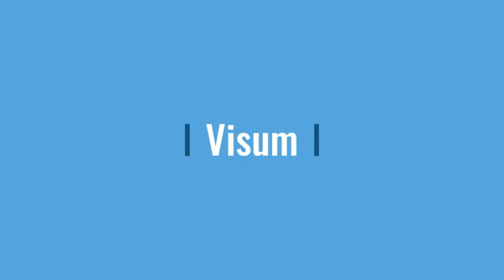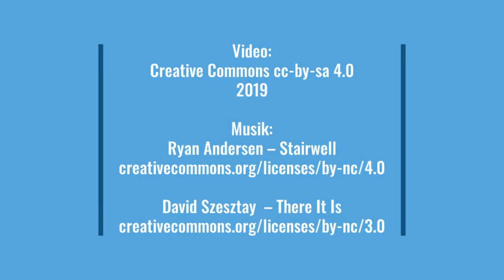Tipps und Hinweise für Radreisen (Oman)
Wie man im Oman auch abseits der Ortschaften saubere Toiletten findet, was einem beim Wildcampen passieren kann, wann man mit dem Fahrrad auf der Autobahn fahren sollte und warum sich das Land ganz wunderbar mit dem Fahrrad erkunden lässt, erfährt man in diesem Video mit Tipps für Radreisen durch den Oman.

Alle Radreisetipps für den Oman gibt es auch zum Nachlesen auf der folgenden Seite:

00:00 Intro
00:50 Visum
01:18 Routenplanung
02:46 Straßen
03:46 Navigation
05:08 Ersatzteile und Reparaturen
05:54 Trinkwasser
06:17 Verpflegung
07:17 Kleidung
08:07 Wildcampen
08:56 Toiletten und Körperhygiene
09:18 Menschen
09:44 Weitere Informationen

Oruxmaps
Vespucci

nicoleopter.blogspot.de
radfahrstreifen.blogspot.de